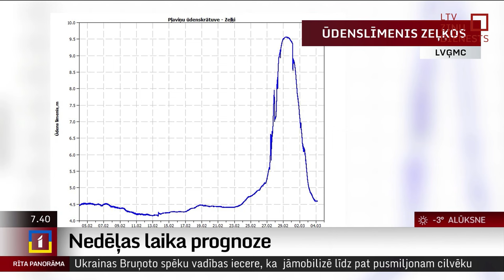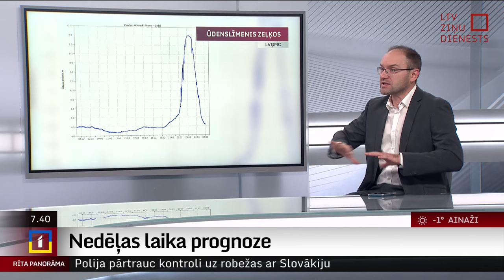Šonedēļ būs sauss un saulains laiks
Šonedēļ laiks Latvijā būs sauss un saulains, un līdz ar sausajiem laikapstākļiem ievērojami paaugstināsies putekļu un putekšņu koncentrācija gaisā, "Rīta Panorāmā" pastāstīja Toms Bricis.